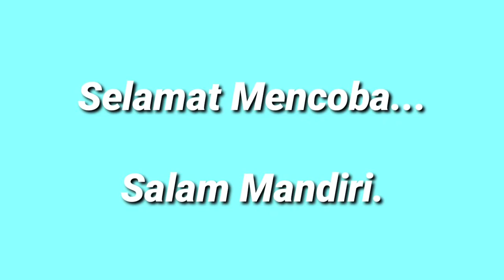Watering System Tanaman Hias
Membuat sistem pengairan tanaman hias sehingga mudah di kontrol...